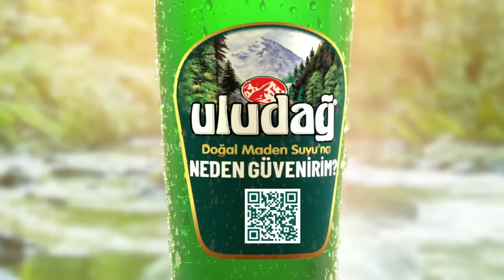Uludağ Doğal Maden Suyu'na Neden Güvenirim?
Nedenlerimizin yer aldığı 7 Filmimizi Uludağ Doğal Maden Suyu şişelerimizin üzerindeki kare koddan ve ‘dan izleyebilirsiniz.